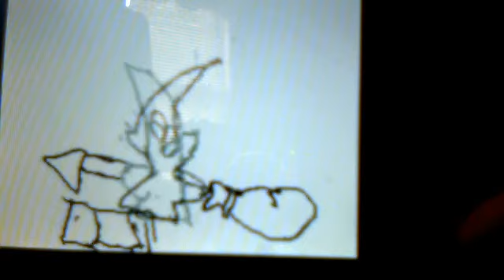funny flipnote 2